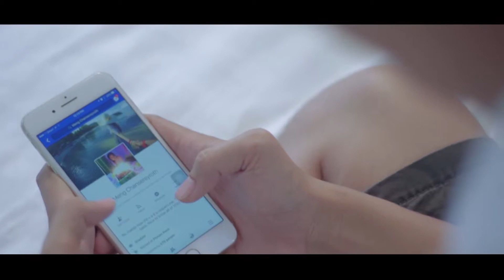Pre-Wedding Film 2017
Project Owner: Pech Director
Video Produced by: Plus Event Media Team
Post-Production by: Plus Event Media Team

Telegram: 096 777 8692 / 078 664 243
- Cinematography | Drone | Video & Photo | Event | Grand opening | Soft Opening | Review Products | Video | Digital Art Advertising | Spot & production | TVC | Film & movie | Radio & Music | Live Stream |